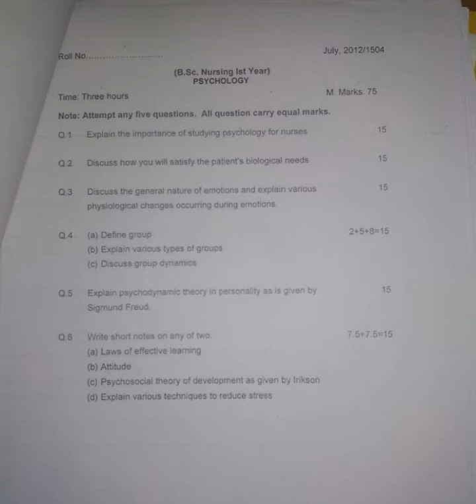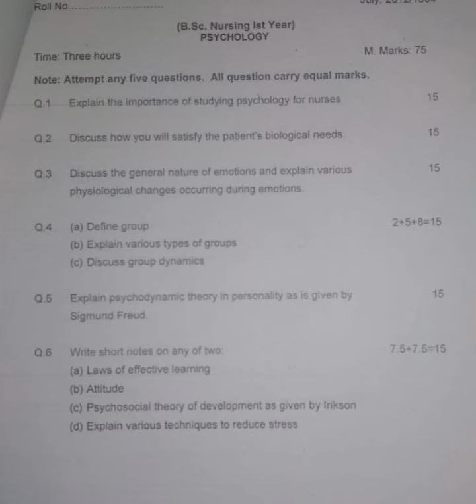Psychology Previous year question paper b.sc nursing 1st year 2012